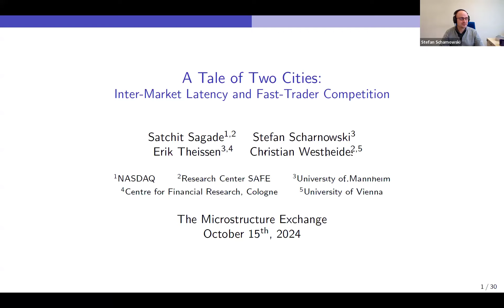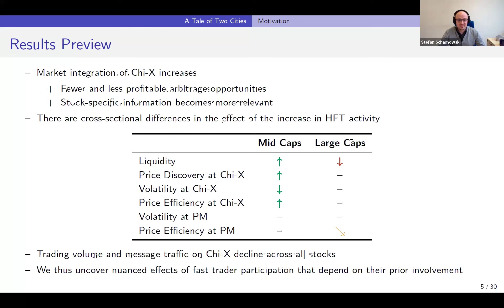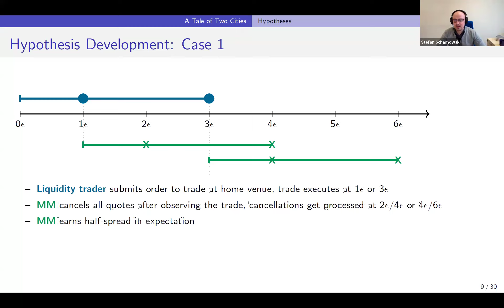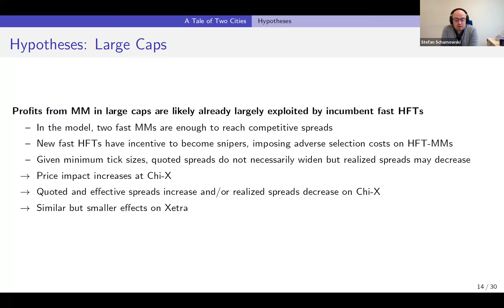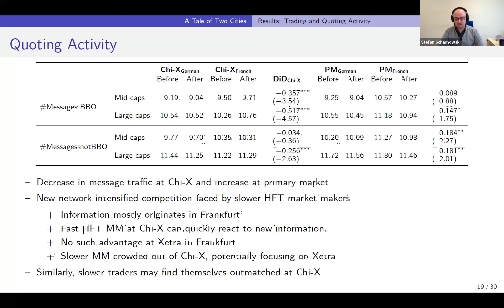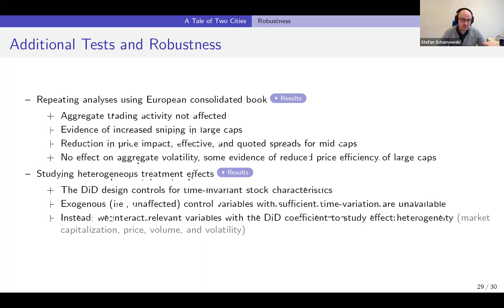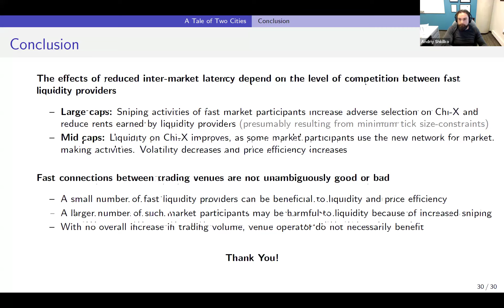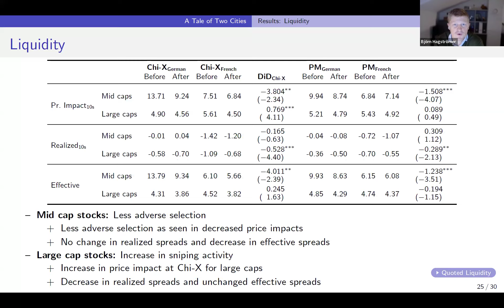TME: Stefan Scharnowski (Mannheim)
A Tale of Two Cities – Inter-Market Latency and Fast-Trader Competition
with Satchit Sagade (Nasdaq), Erik Theissen (Mannheim), and Christian Westheide (Vienna)

Presented at TME on Oct 15